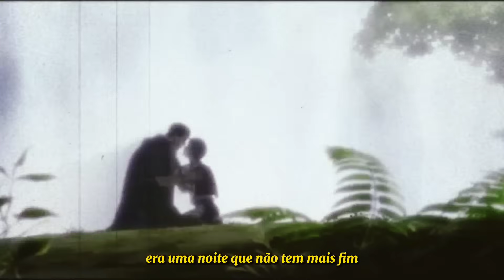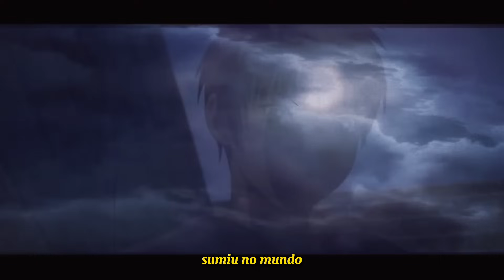Chico Buarque- JOÃO E MARIA (legendado)